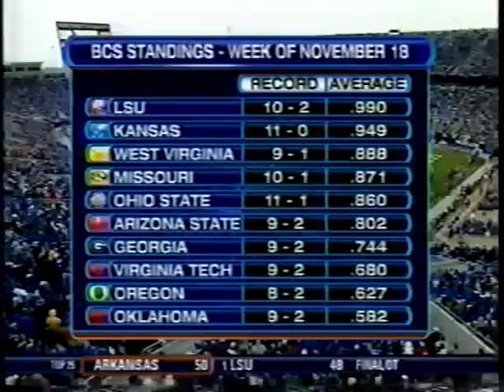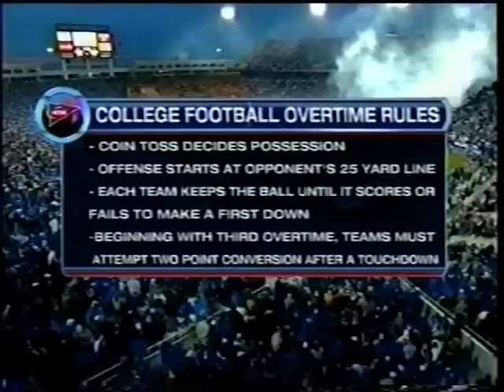2007 # 19 Tennessee vs Kentucky